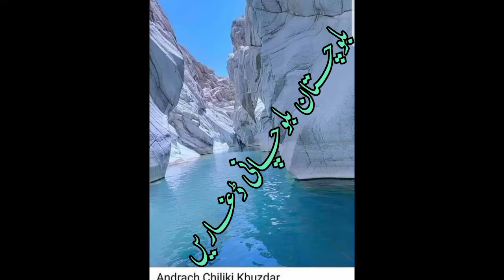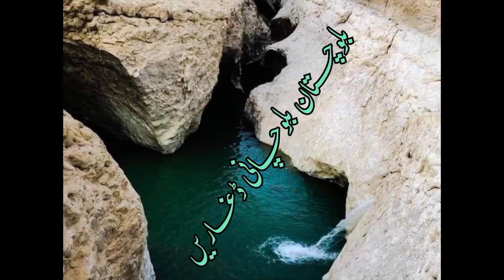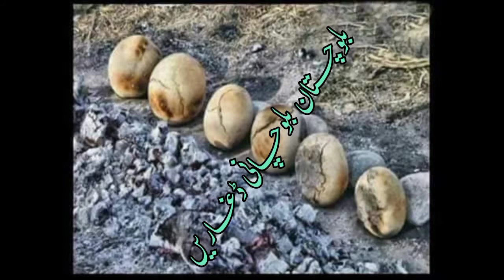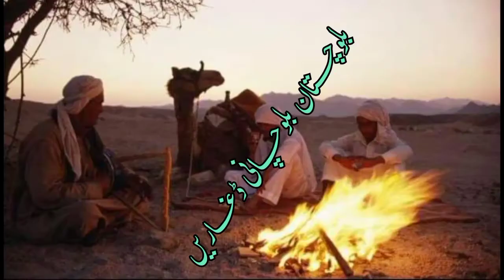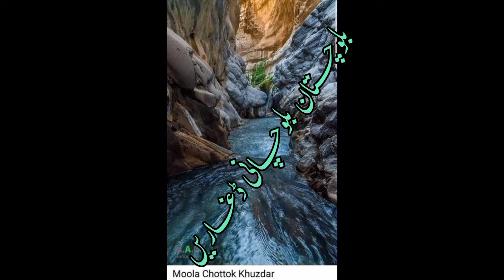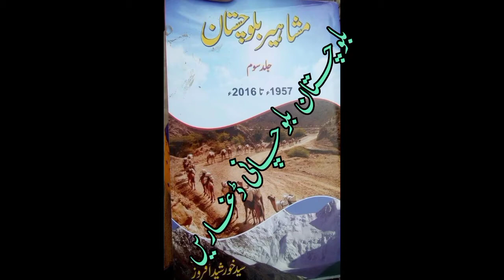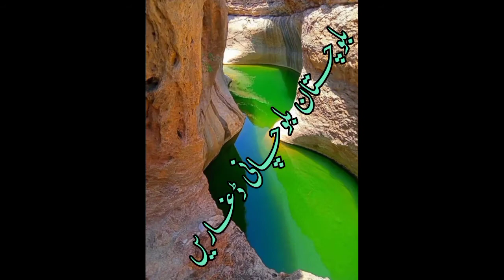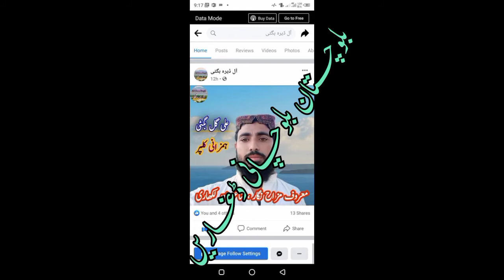Balochistan balochani digharen | by singer sabz Ali bugti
Balochistan balochani digharen | by singer sabz Ali bugti | بلوچستان کے پہاڑ | وادیاں| اور خوبصورت مناظر |